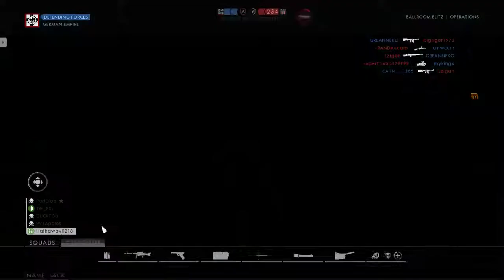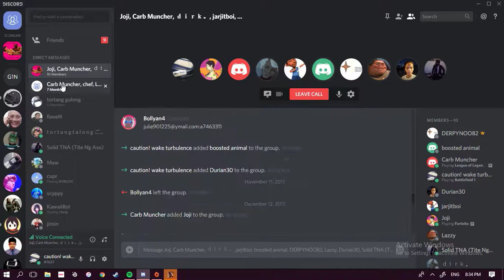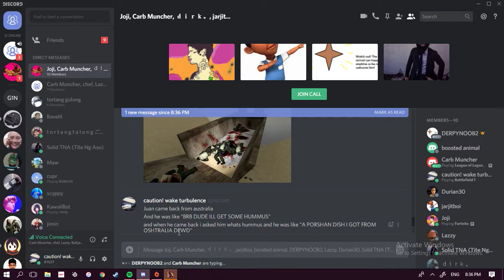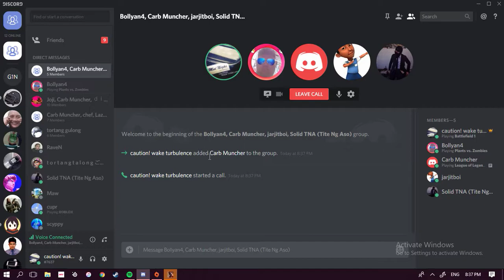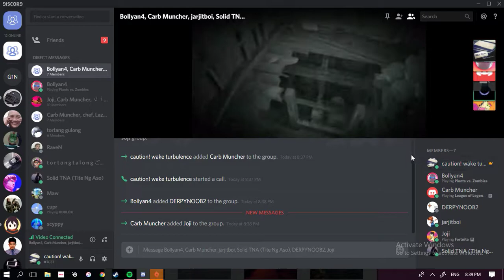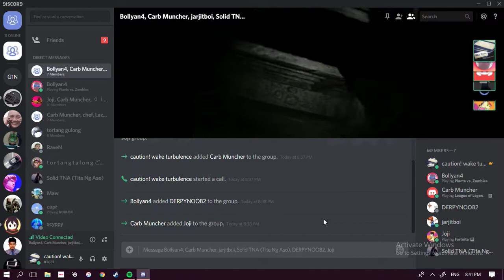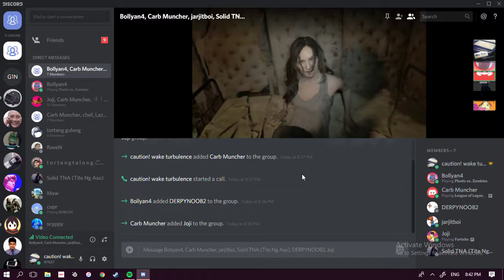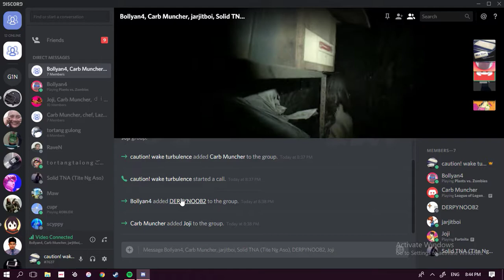TWO MEN SHIT SO HARD THEY PLAY RE7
Renzo Santos and David Esketitslao having anal in RE7